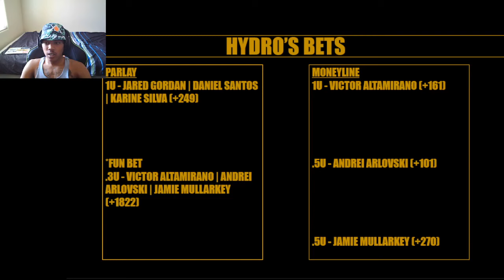UFC FIGHT NIGHT | KIA KARA-FRANCE VS AMIR ALBAZI | BEST BETS